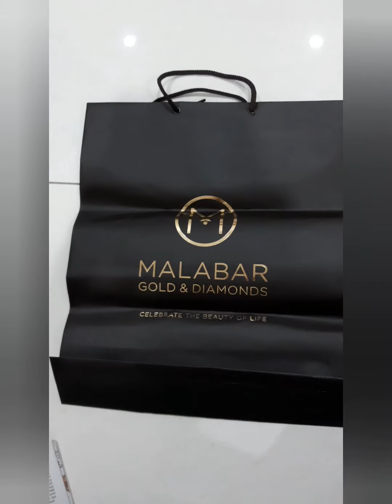Wall hanging using paper bag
Using
CD
Small mirror (or) alluminium foil (optional)
Decorative items
Cardboard
Ribbon
Punching machine
Thread
Glue
Scissors
Paper bag